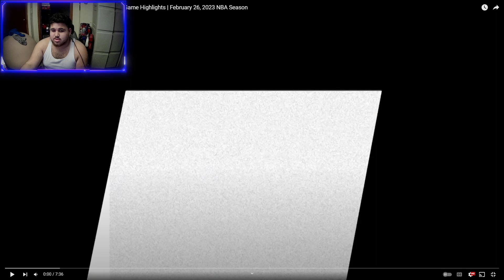DAMIAN LILLARD DROPS CAREER-HIGH 71 POINTS!!! Houston Rockets vs Portland Trail Blazers Reaction!!!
Footage used in this video is 100% owned by the NBA